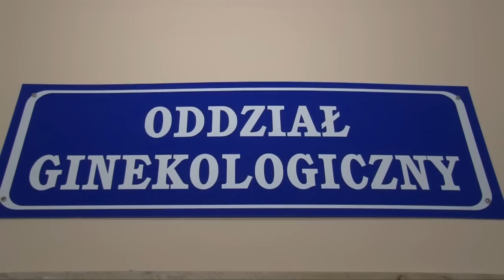Pierwszy żaranin 2012 roku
1 stycznia o godz. 4:30 przyszedł na świat pierwszy mieszkaniec Żar urodzony w 2012 roku. Jakub, bo takie imię otrzymał nowonarodzony, ważył 4440 gr. i mierzył 56 cm. Szczęśliwymi rodzicami Jakuba, są Adrianna i Paweł Biernaccy, mieszkańcy dzielnicy Kunice. Jest to ich trzecie dziecko.
Z tej okazji Burmistrz Miasta reprezentowany przez Wiceburmistrza Edwarda Łybę oraz zastępcę naczelnika Wydziału Oświaty, Kultury i Kultury Fizycznej Urszulę Rzeźnik złożyli życzenia zdrowia dla pociechy i gratulacje oraz  wręczyli szczęśliwym rodzicom talon z przeznaczeniem na zakupy dla dziecka, kwiaty i pamiątkową maskotkę.